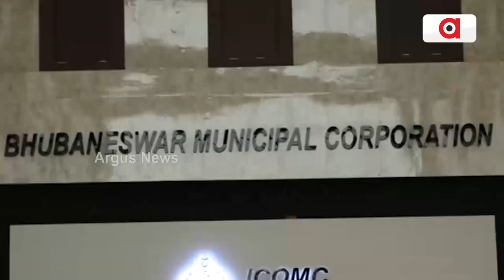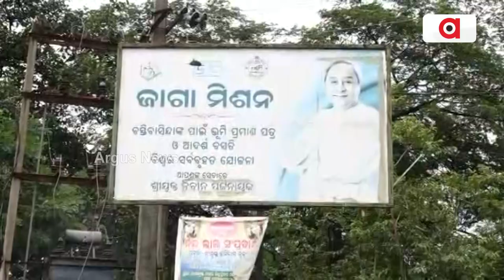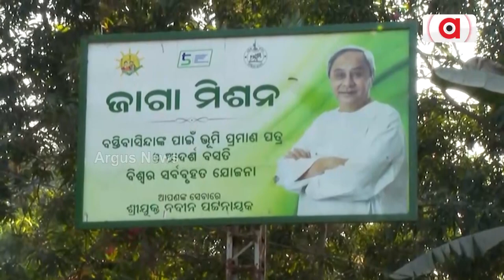Odisha Govt Gives False Hope In The Name Of 'Jaga Mission' To Slum Dwellers